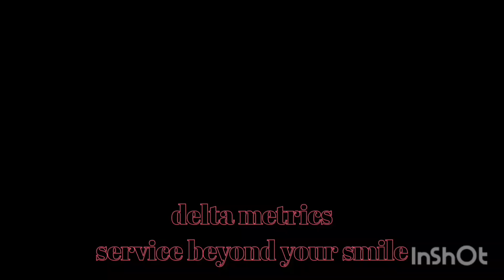understand wonderful tricks of welding...